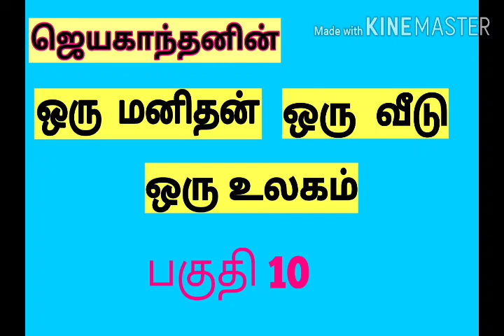10.ஜெயகாந்தன், ஒரு மனிதன் ஒரு வீடு ஒரு உலகம்,Tamil audio book